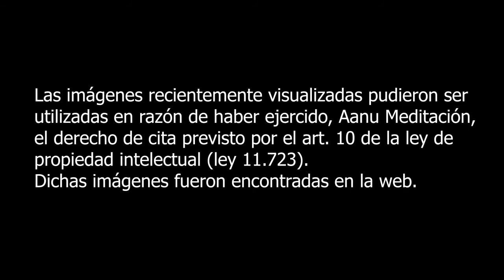Meditación instrumental visual V 👁️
Despierta tu conciencia, conecta con la energía de la naturaleza, expandí tu ser, somos luz, somos energía natural.